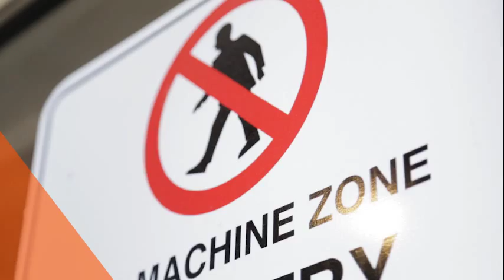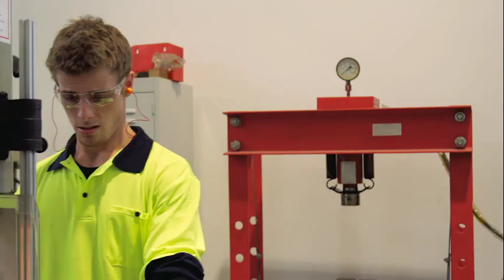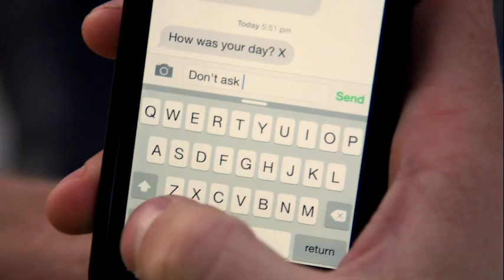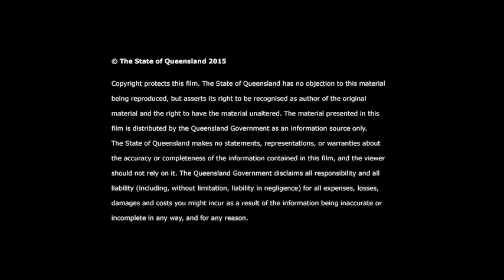The right start: shaping a culture of safety for young workers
As a supervisor or manager of a young worker, you have the greatest influence on their attitude to work safety. This means ensuring an appropriate level of supervision relevant to the tasks that they are performing. Watch the film to see two young manufacturing workers going about their work day and how the interactions with their supervisors and their experiences can differ.

Workers aged between 15 and 24 years make up about 18 per cent of the Queensland workforce. 4000 young workers suffer a serious injury at work each year – that’s an injury that keeps them off work for at least 5 days, and possibly one that will affect their ability to work for the rest of their life. A serious injury affects not just the worker, but their colleagues and supervisor, their family and their friends.

Through effective induction and training, appropriate supervision, good feedback, and supportive mentoring, young workers will become more aware of how to do the job safely.